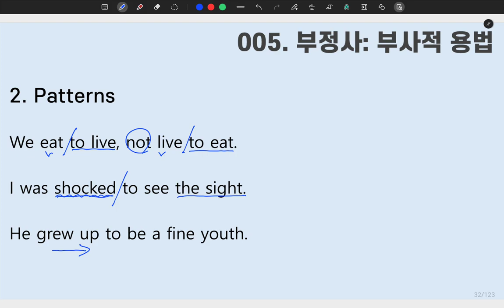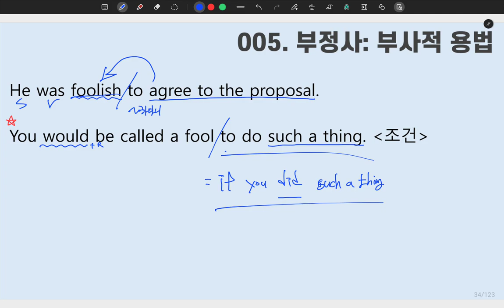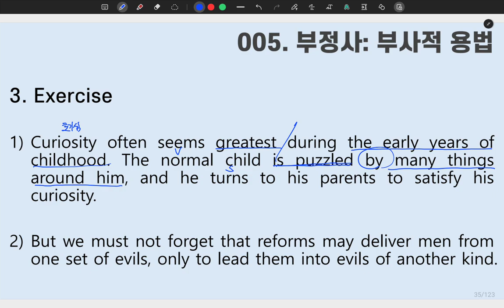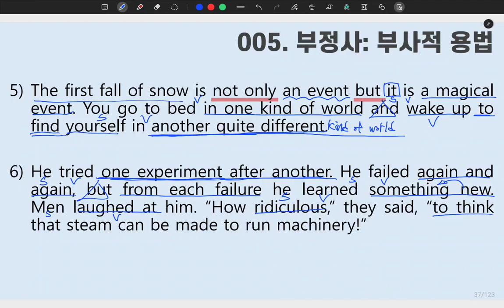[ SUNGMOON PUBLISHING ] - 「VIDEO LESSONS」: 성문 영문독해 005